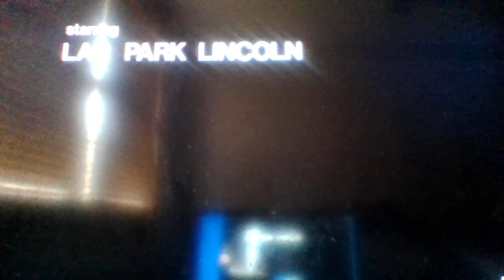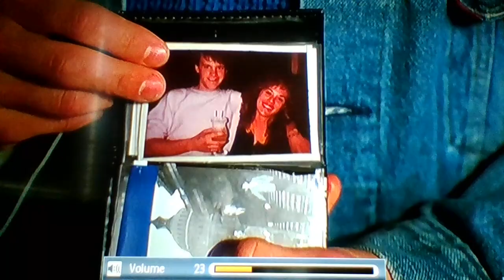Friday the 13th part 7: The New Blood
All rights to Paramount Pictures, Warner Bros. Entertainment